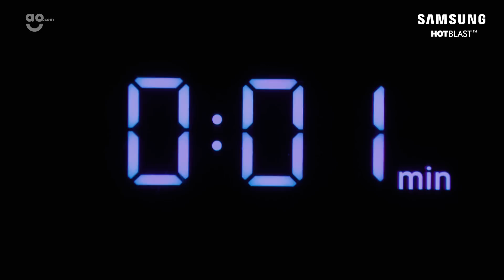How to cook a Christmas Turkey in a microwave | ao.com with Samsung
Make the perfect turkey crown in just 40 minutes with our short video. Using a Samsung HotBlast Smart Oven, you can use special settings to cook the juiciest Christmas turkey. All you need to do is brush your turkey crown with oil, and let Samsung take care of the rest!